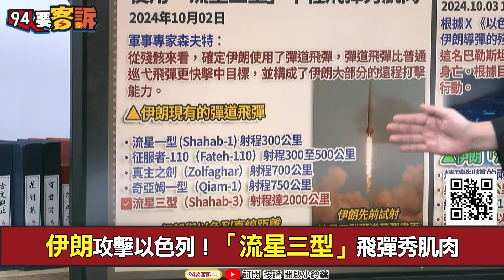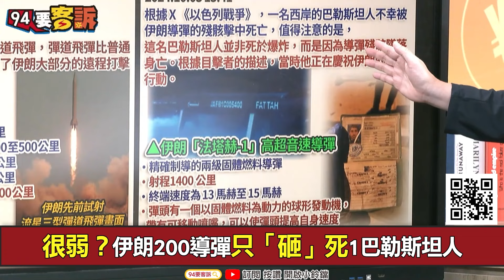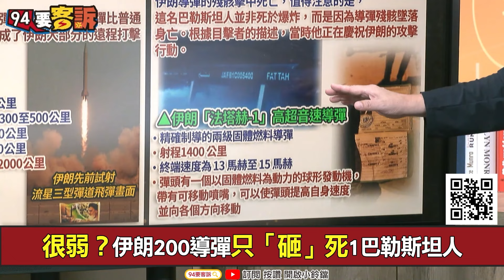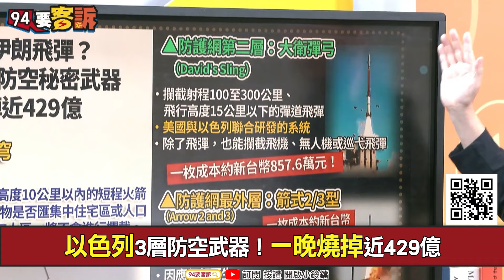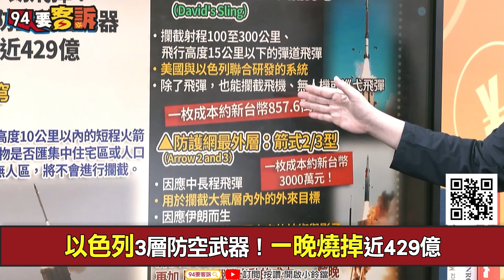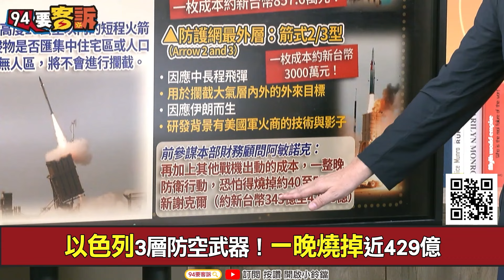伊朗「流星三型」飛彈轟以色列！以色列3層防空攔截！一晚燒掉近429億【飛翔國際】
主持人：備役少將 于北辰